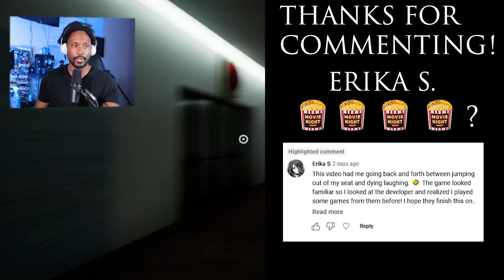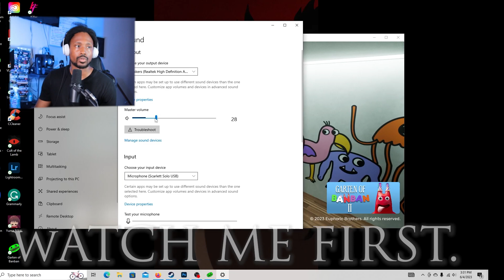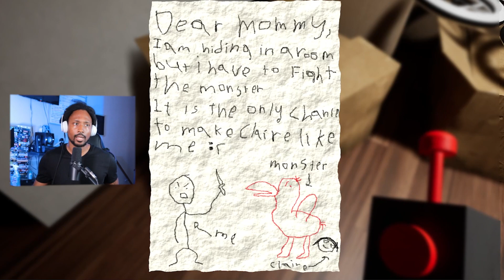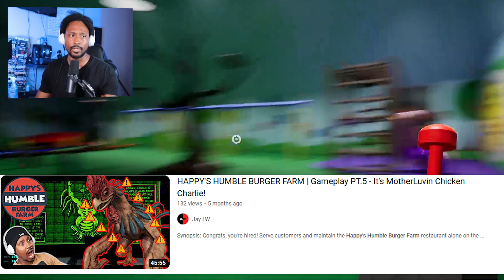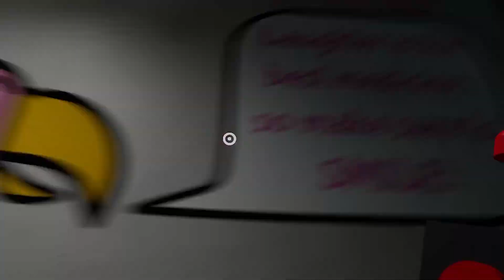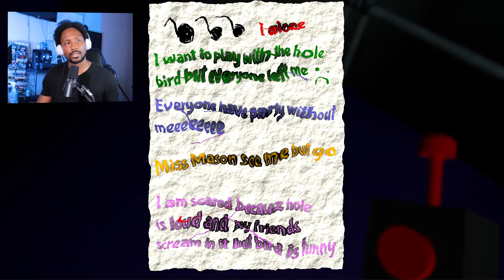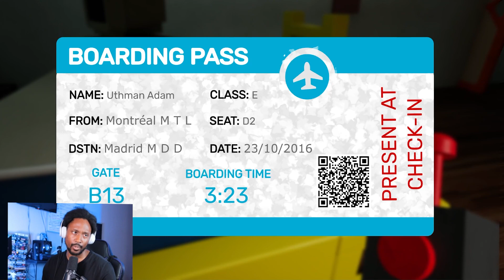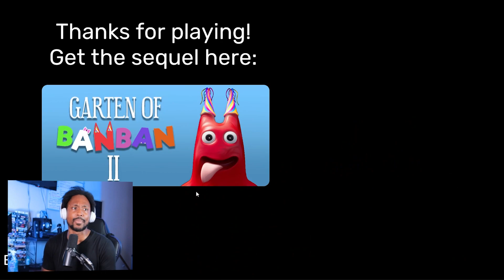Give Me My Missing Child! GARTEN OF BANBAN Full Game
Forewarning...we're not done yet.